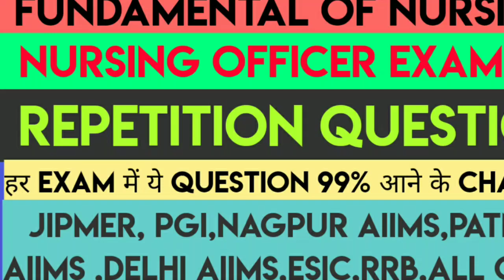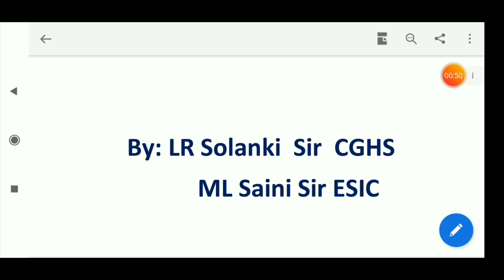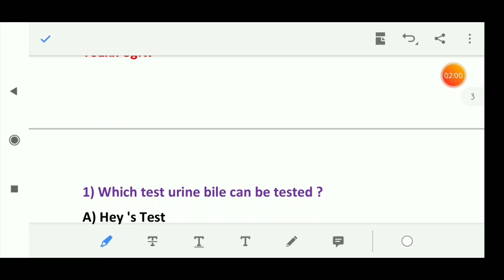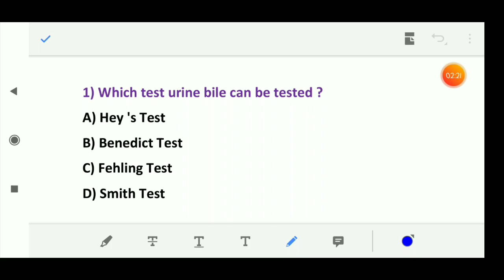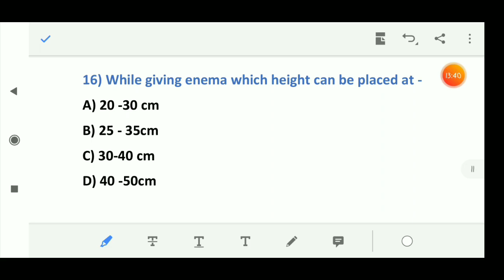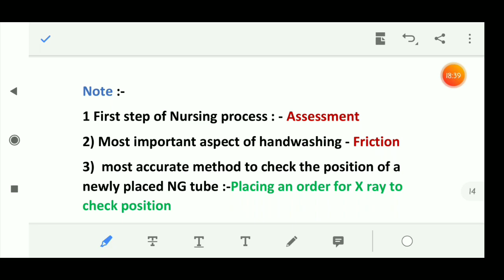Fundamental Repeated Question for staff Nurse Exam ,Fundamental Nsg Mcq,Golden Point Fundamental/FON